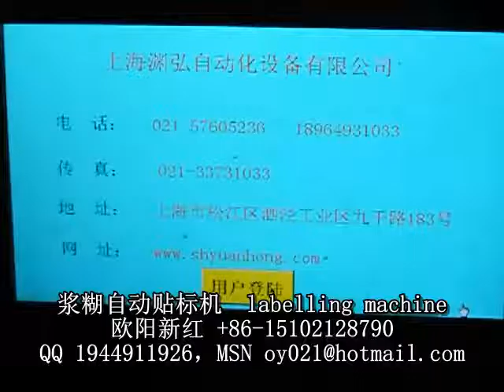manufacturer of packaging machinery labeling machine video packing machine price